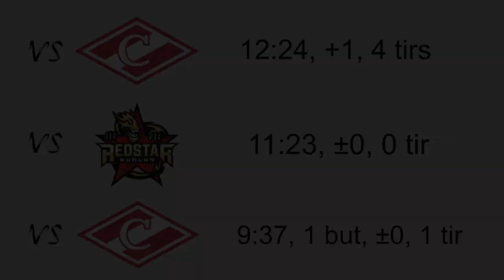Observations en temps réel d'Igor Chernyshov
Aujourd'hui, nous restons dans la thématique russe en regardant un attaquant plutôt intéressant pour 2024: Igor Chernyshov.

Chernyshov est un ailier qui possède une belle charpente, à 6' 2" et 190 livres. Ce n'est pas nécessairement le Russe classique, qui flash beaucoup et qui pense surtout à l'attaque. Chernyshov travaille très bien également et il s'applique un peu plus aux détails.

C'est un joueur que j'avais dans mon top-10 lors de notre classement préliminaire. Il a légèrement baissé, mais ce n'est pas nécessairement en raison de son jeu. Je pense qu'il peut être une très belle prise à la mi-première ronde, environ.

On le regarde aujourd'hui pour trois matchs en KHL avec le Dynamo de Moscou grâce à SportContract, que je remercie encore pour les images.

N'hésitez pas à suivre notre gang du TSLH Espoirs cette saison. Plusieurs rapports, analyses, observations et podcasts au menu, en plus du guide!

00:00 - Intro
2:46 - vs Spartak Moskva
14:42 - vs Kunlun
25:14 - vs Spartak Moskva
35:12 - Mot de la fin